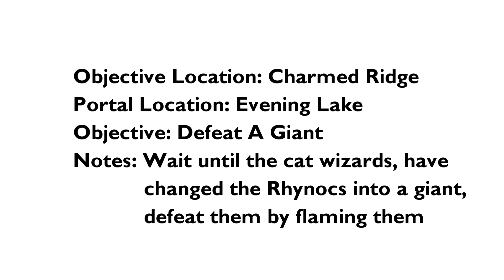How 2 Get The Harder They Fall Achievement (Spyro Reignited Trilogy)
In this video we show you how to get the harder they fall achievement in the game Spyro Reignited Trilogy.